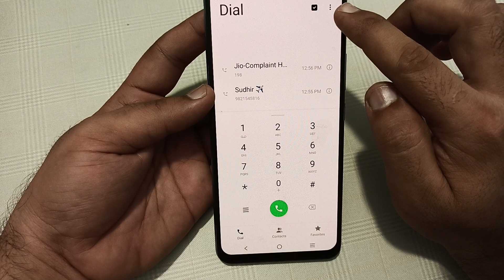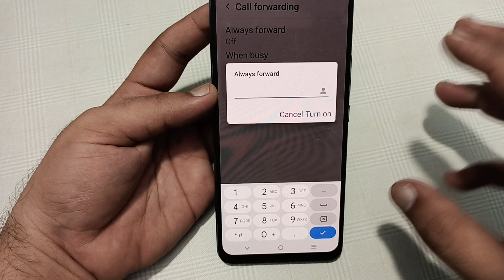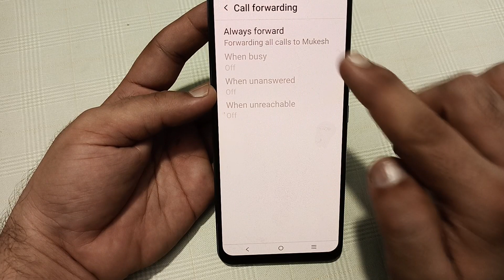Vivo t3 mein call forward kaise karen, how to enable call forwarding in Vivo t3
how to activate call forwarding in vivo t1 5g